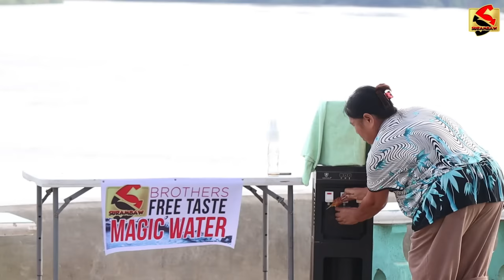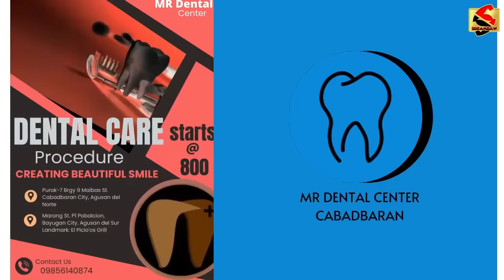,MAGIC WATER "PUBLIC PRANK" | MASARAP TALAGA ANG LIBRE😂